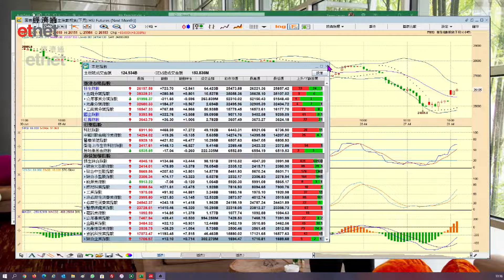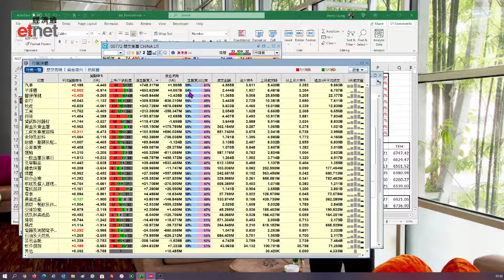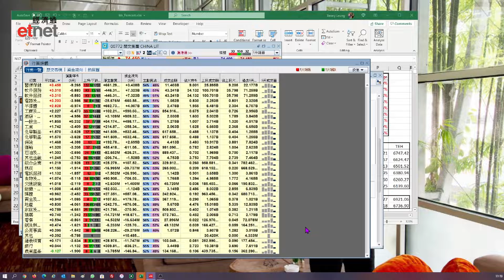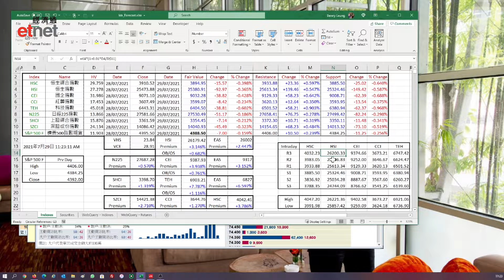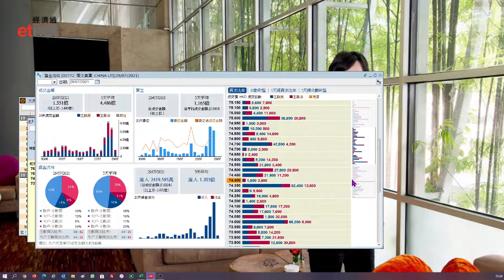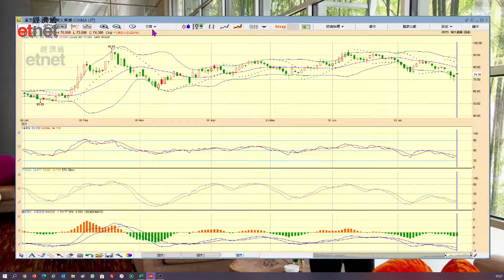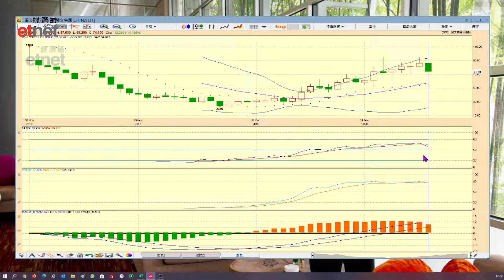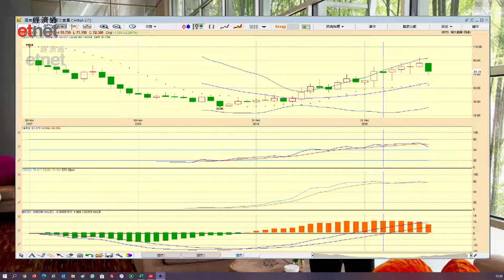閱文集團(772)已到達首個反彈目標│首席心戰室│投資必學│經濟通首席顧問梁業豪│2021-07-29│港股 股市 技術分析│etnet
【講者】

【時間分段】
00:00 片頭
00:10 節目開始
07:48 閱文集團 (00772)

【內容簡介】
不出所料，科技股買盤果然帶領港股大市回升。內地股市顯著反彈，好友大戶得以大舉反攻，收回了不少失地。閱文集團 (0772) 的短期反彈目標為75.809元 (已經到達) / 77.85元 / 79.981元，中期形勢現屬顯著向淡，並非理想的持貨對象。

影片授權：
「Benny Leung 梁業豪 YouTube 頻道」